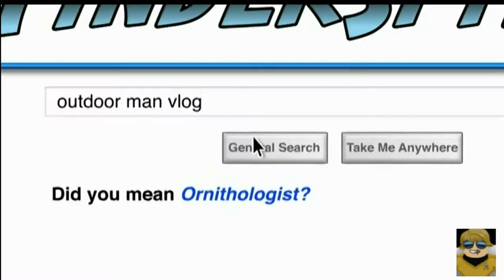Roblox & Last Man Standing - Lemmings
This happened randomly during the game and then I saw this episode and put them together. No offense to anybody jumping to their deaths.